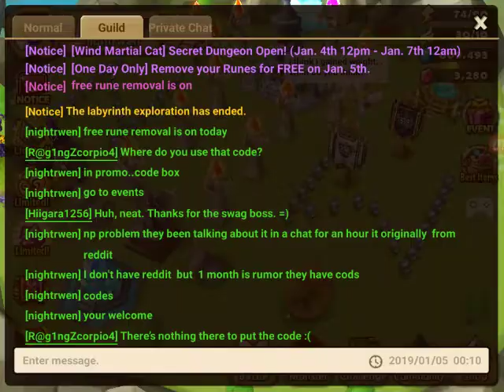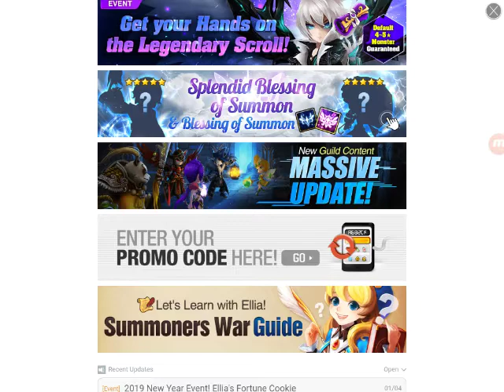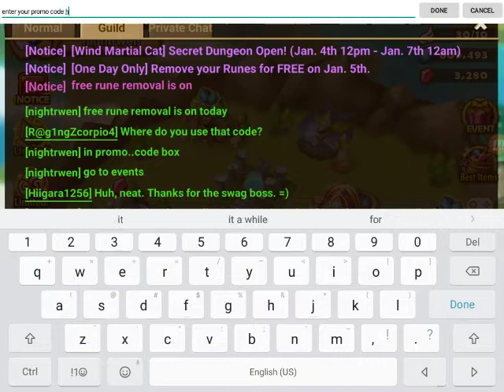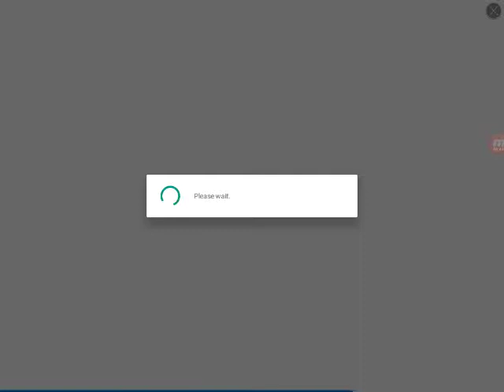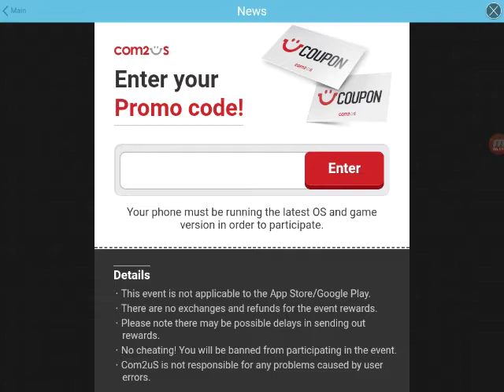Summoner war sky arena: 17ms,ld,and leg scroll plus code